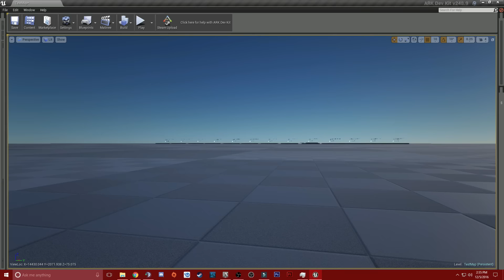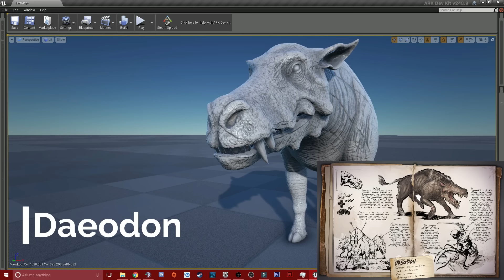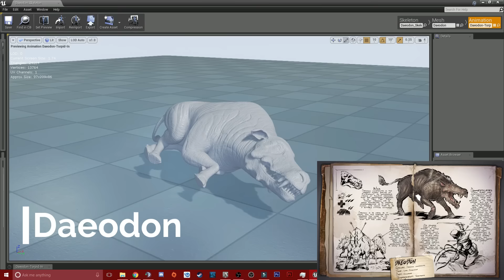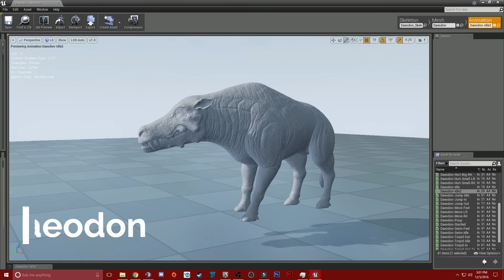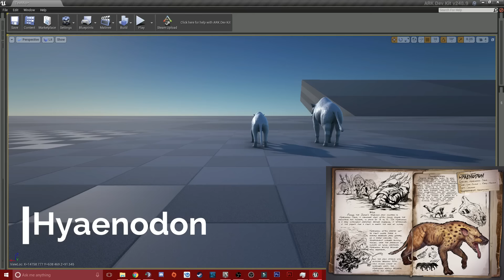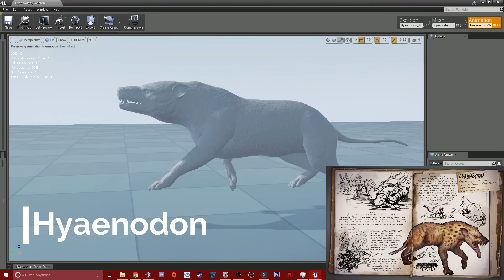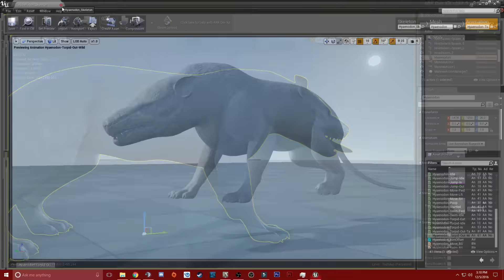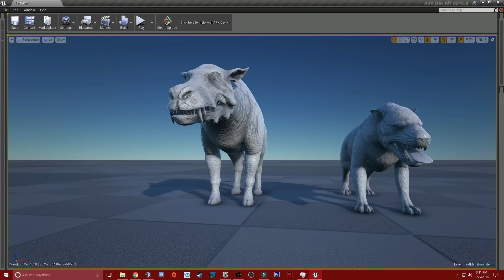ARK Dev Kit Sneak Peek | Daeodon & Hyaenodon